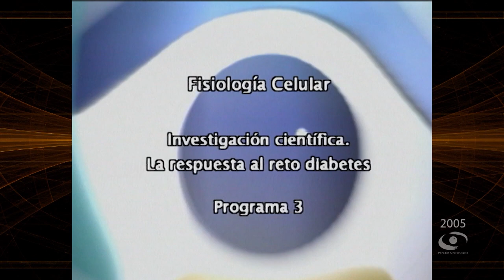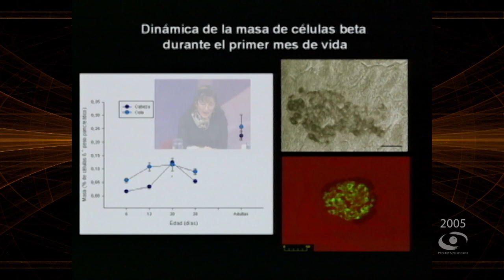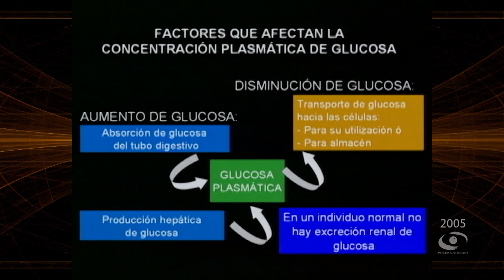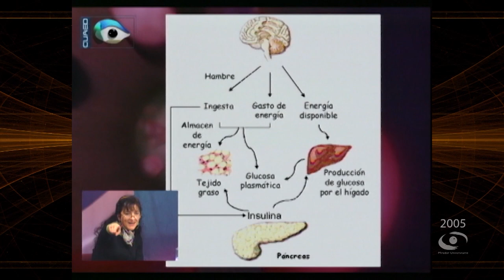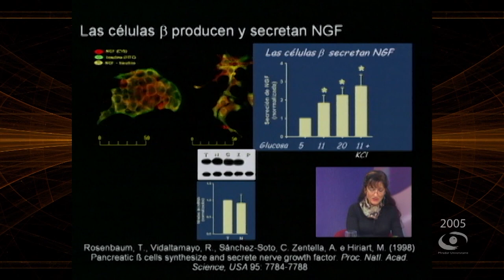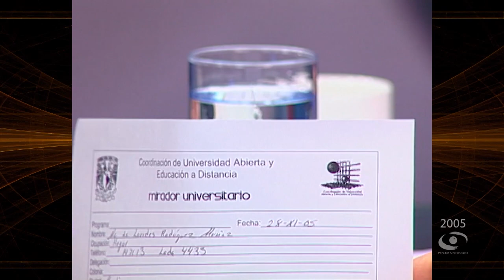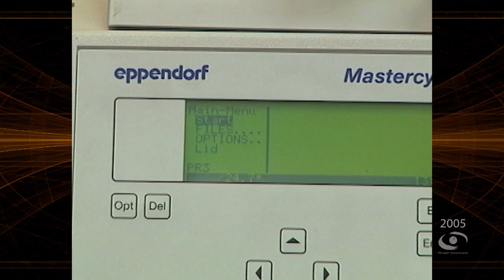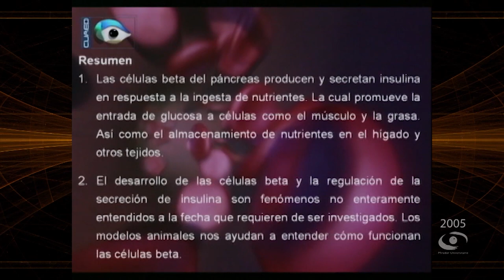Investigación científica. La respuesta al reto diabetes | Mirador Universitario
En coproducción con el Instituto de Fisiología Celular se presenta el Programa "Investigación científica. La respuesta al reto diabetes" de la serie "Fisiología Celular"

La Dra. Marcia Hiriart conversa con el Dr. Clicerio González y el Dr. Ruy López Riadura

Producción General: Lic. Raúl G. Manzanilla
Coordinación Académica de la Serie: Dra. Marcia Hiriart
Soporte Técnico: Ing. Jaime Ortíz U.
Realización: Constanza Motta S.
Coordinación de Producción: Nancy Audelo M.
Camarógrafos: Netzahualcoyotl Jara y Magdiel Sánchez M.
Postproducción: Arturo Díaz M., Mario Pereda S.
Operador de Audio: René Vega Ramírez
Asistentes de Producción: Diana Romero P., Bárbara Olivares F., Osvaldo Ramírez C.
Escenografía e Iluminación: Guillermo Farías R.
Maquillaje: Ofelia Escandón S.
Ingeniería y Video: Fermín Flores B.
Diseño de Imagen: Fernando Cárdenas C.
Diseño Educativo: Miguel Enciso S.
Relaciones Públicas: María Trejo R.
Asistencia Telefónica: Teresa Trejo M.
Apoyo a la producción: Hilda Ramírez S.
Idioma: Español
País: México